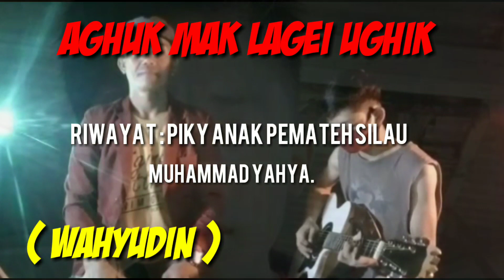AGHUK MAK LAGI UGHIK. YAALLOH SEDIH TMN. CIP : WAHYUDIN.